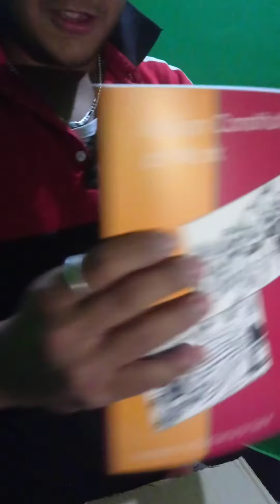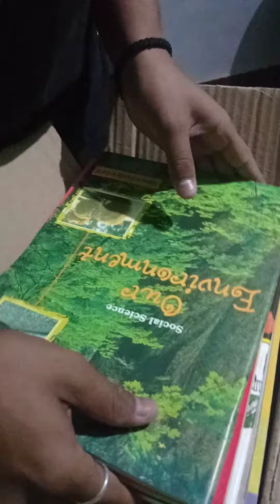Unboxing NCERT for upsc | upsc aspirants